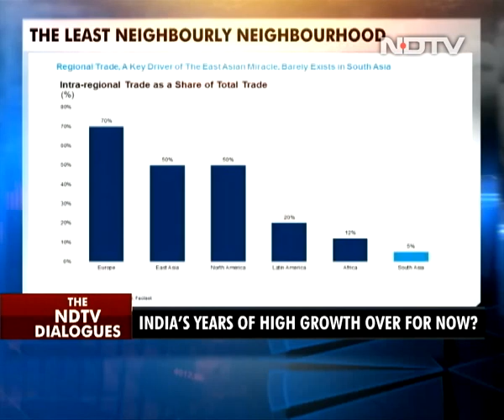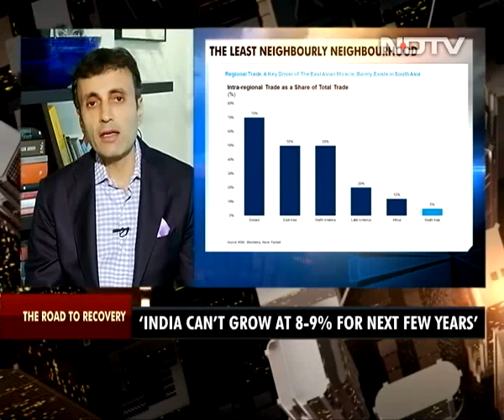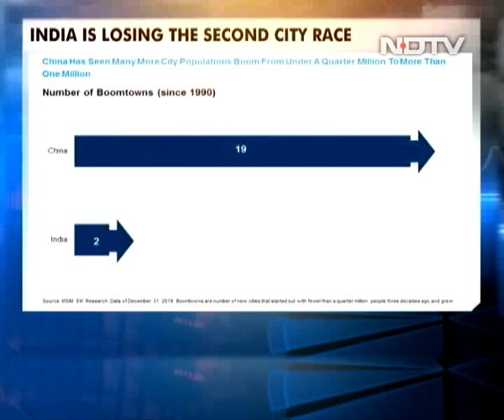Lot Of Socialism In Our Political Class: Ruchir Sharma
Ruchir Sharma, global investor, spoke extensively to NDTV's Sonia's Singh on India's political system. He said that what runs in our DNA and in our political class is a lot of socialism. In India's case, all the political parties including the BJP have a great belief in socialism, and therefore, he said, that we are never able to carry out the kind of economic reforms that other countries did to become much better nations.